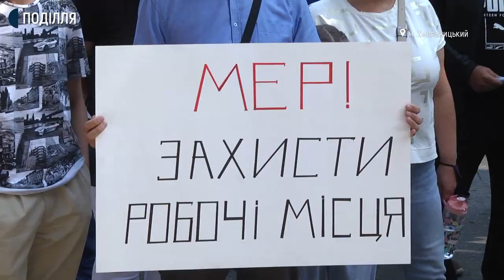Працівники одного з заводів у Хмельницькому зібрались на акцію протесту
60 працівників одного з заводів в мікрорайоні Ракове  зібрались на акцію протесту під стінами Хмельницької міської ради. Організаторка акції, комерційна директорка заводу Світлана Галкіна розповіла Суспільному – підприємство вже тиждень перебуває на простої без електропостачання, оскільки власник сусіднього підприємства пошкодив підземну кабельну лінію, яка проходить через його територію і не допускає туди працівників Хмельницького району електричних мереж для ремонту. Світлана Галкіна додає, пошкоджений кабель також використовувався для отримання резервної електроенергії військовою частиною та військовим шпиталем.